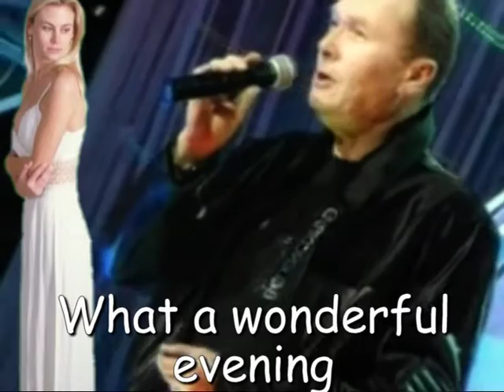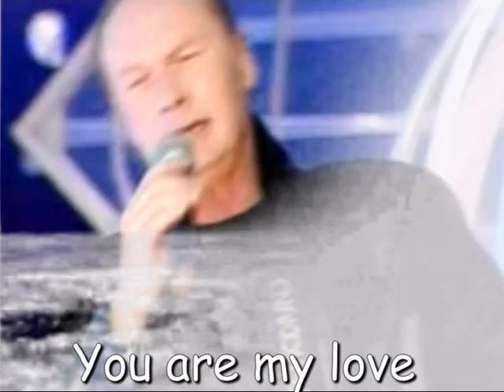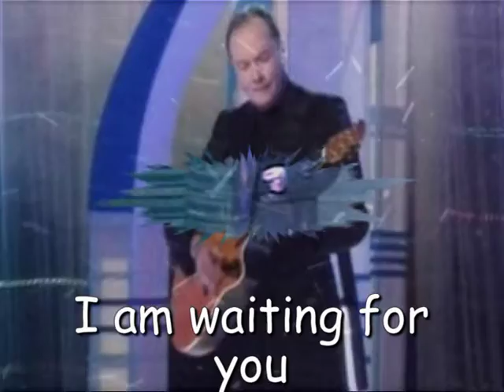Ian Raiburg-melodies part 1.mpg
Melodiile marelui maestru IAN RAIBURG partea 1.
1) Autumn rains - Ploile de toamna - Осение дожди
2) Tell me why - Spunemi de ce - Скажи зачем и почему
3) What a wonderful evening - Ce seara minunata - Какой прекрасный вечер
4) You are my love - Tu esti iubirea mea - Ты любовь моя
5) Happines - Fericirea - Счастье
6) My woman - Femeia mea - Женщина моя
7)  I am waiting for you - Tu nu mai vii - Я буду ждать тебя